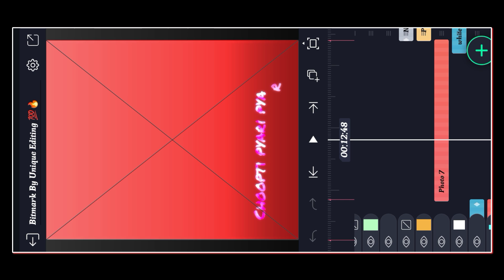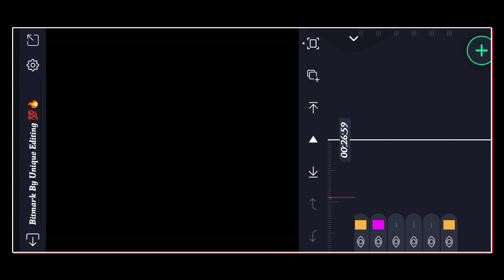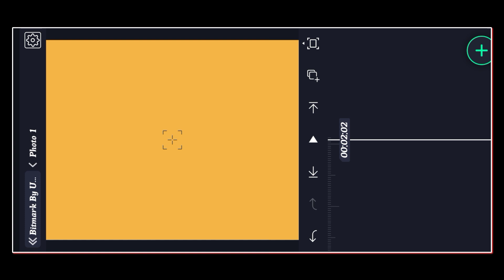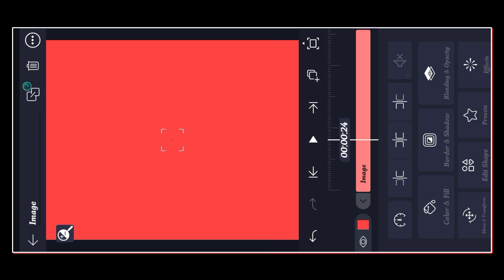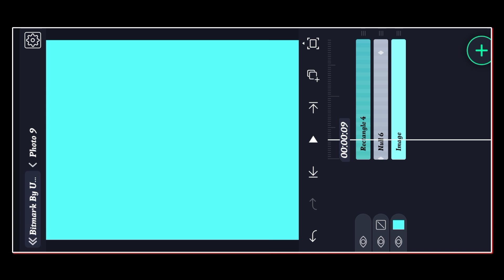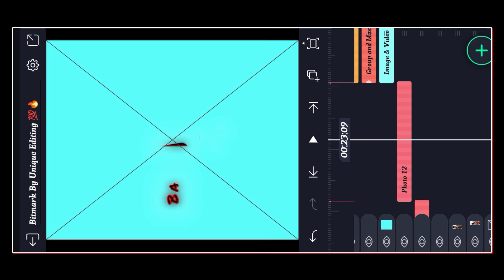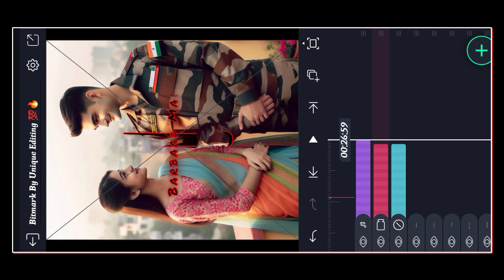Zulfon Se 🥰 Army couple photo status video editing 💯 || Alight motion video editing 💯 || New Trends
Bit mark Xml Link:-

alight motion
video editing